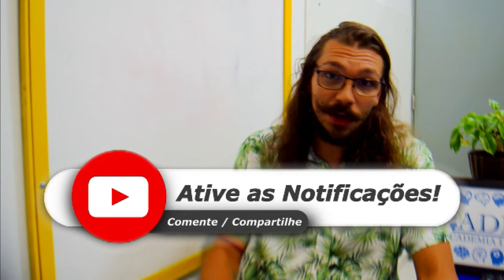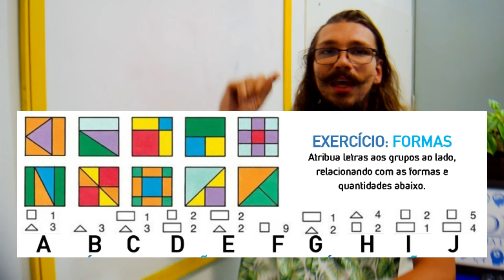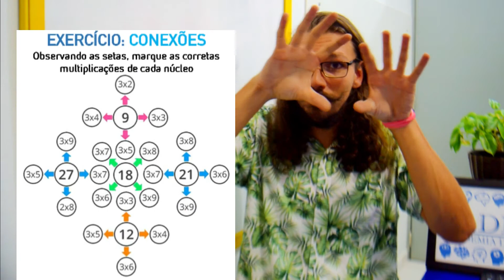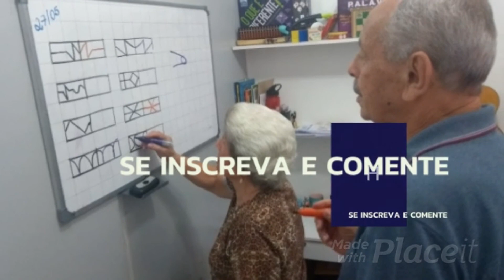SONHOS - TERÇA-FEIRA - SIDARTA RIBEIRO.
🧠No dia 18 de março é celebrado o DIA MUNDIAL DO SONO, A comemoração, criada pela Organização Mundial da Saúde (OMS), visa alertar tanto a área de saúde como a população em geral, sobre a importância do sono na qualidade de vida, na saúde, no desempenho profissional, no desempenho escolar e na sociedade.
🧠Apesar de não precisarmos de um dicionário para saber do que se trata, se lá olharmos, veremos que o sono, substantivo masculino estado caracterizado por supressão da vigília, desaceleração do metabolismo, relaxamento muscular e diminuição da atividade sensorial.
🧠Durante a vigília -seja de dia ou de noite, mas de olhos bem abertos- somos sucedidos por uma série de imagens, sons, gestos, cheiros e toques. Quando despertos, vivemos sobretudo fora da mente, pois nossos atos e percepções estão ligados ao mundo além de nós. E então, alguns por mais e outros por menos tempo -seja de noite ou de dia, mas de olhos bem fechados- entramos naquele estado de inconsciência, onde a tela da realidade se apaga.
🧠Desse sono tão familiar e reparador pouco nos lembramos, e por isso é comum pensar que se trata se uma ausência completa de pensamentos, uma espécie de não lugar ou uma não vida. Uma pequena morte cotidiana, embora isso não seja verdade.
🧠Descrever os sonhos imediatamente ao despertar é uma prática simples que enriquece enormemente a vida onírica: em poucos dias quem jamais os recordara começa a preencher páginas e mais páginas de seu diário de sonhos, ou sonhário, recomendado desde a Idade Antiga para estimular a rememoração onírica.